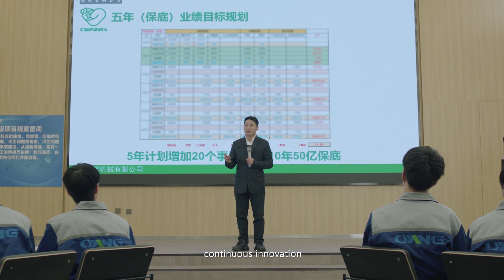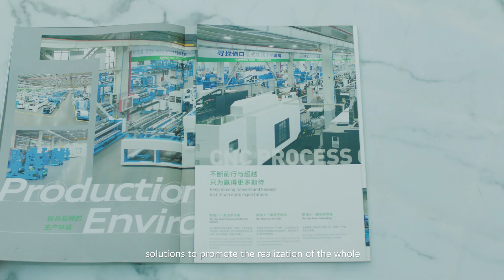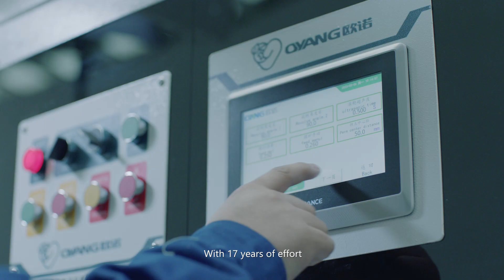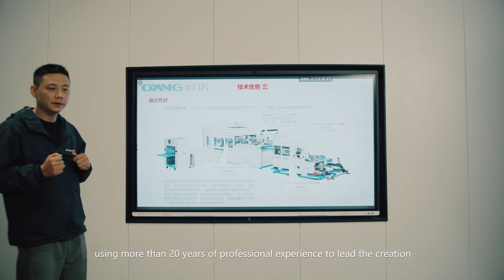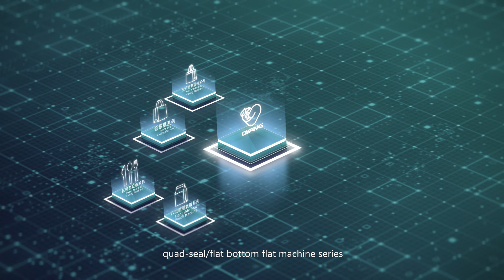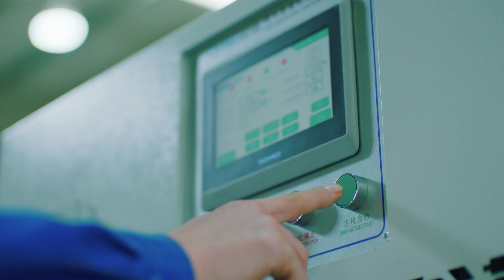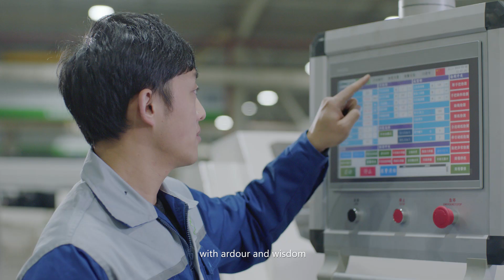Born for Dearm / Keep promise.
Oyang/Allwell/Ounuo
We are the top supplier of paper bag making machine in China.